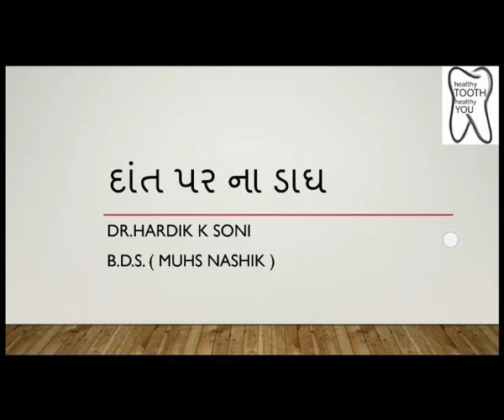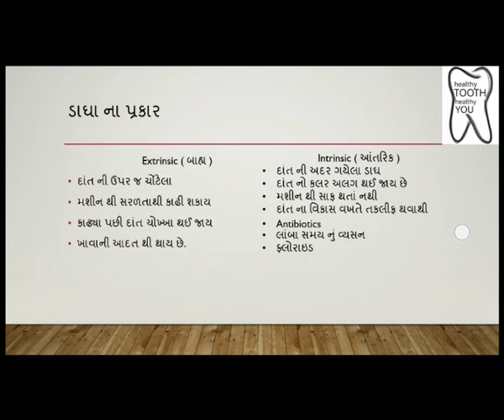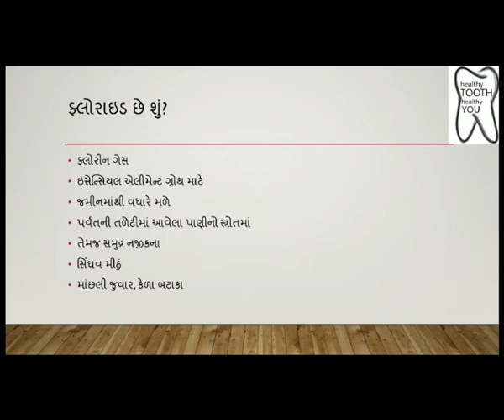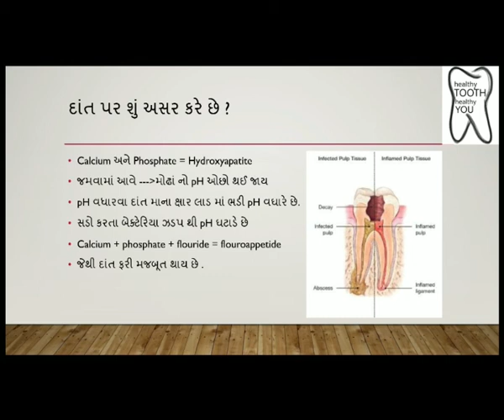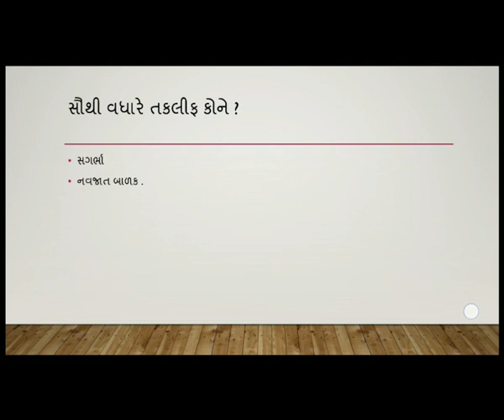ફ્લોરાઇડની દાંત પર અસર. કઈ રીતે દાંત પર લાગતા ડાધા રોકવા ?flouride ni dant par asar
દાંત ના ડોક્ટર ,flouride વાળી ટ્યુબ થી બ્રશ કરવાની સલાહ આપે છે , તો બીજી બાજુ અમુક દર્દી ના દાંત પર ના ડાઘા ને પકા ડાઘા તેમજ flouride ના ડાઘા કહી લાંબો ઈલાજ જણાવે છે

આજે આ વિરોધાભાસ પર સ્પષ્ટતા મેળવીએ